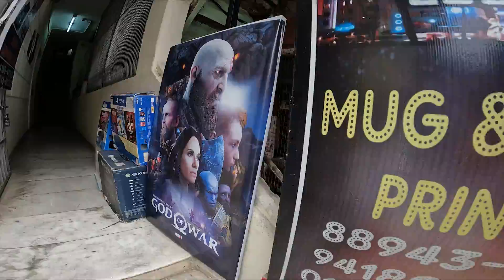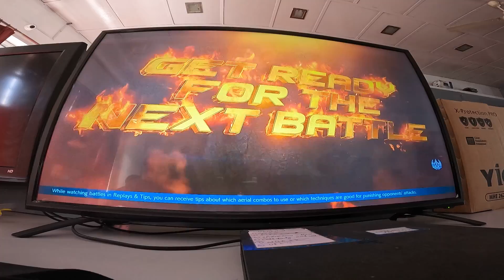PS4 GAMES WITH BROTHER AND BIKE SEAT CHANGE